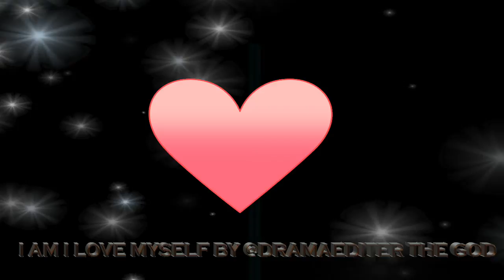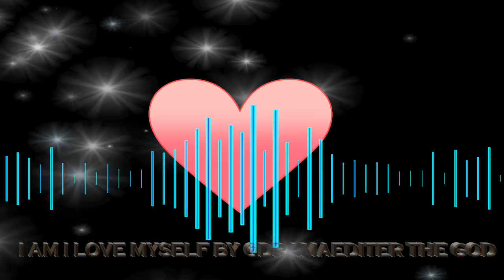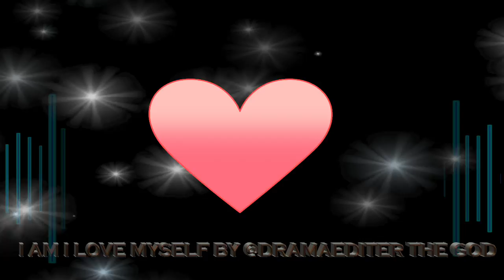I AM I LOVE MYSELF BY @DRAMAEDITER THE GOD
ANOTHER HOT SMOOTH INSTRUMENTAL BY @DRAMAEDITER THE GOD KEMET LIFE ALL DAY